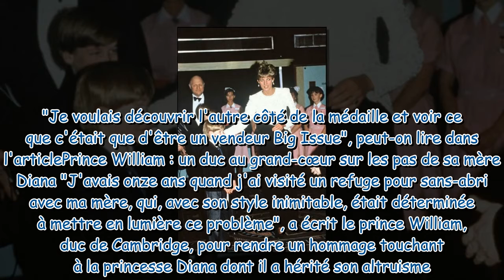“Son style inimitable” : ce discret hommage empli d'admiration du Prince William à sa mère Diana